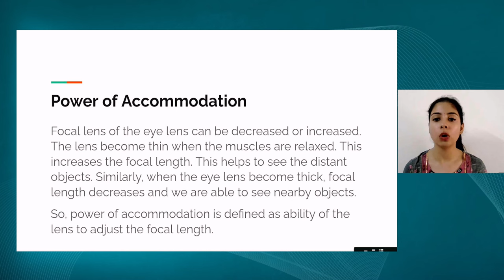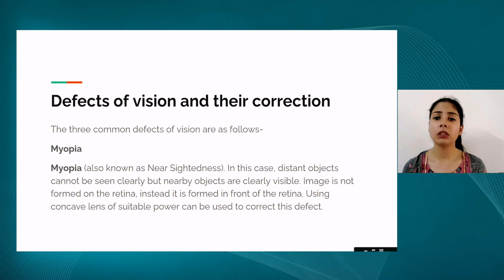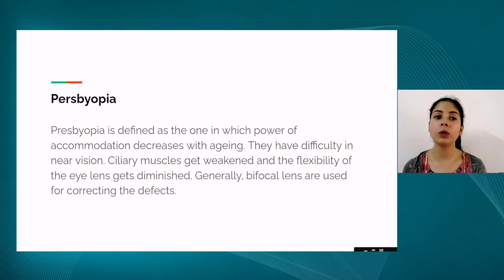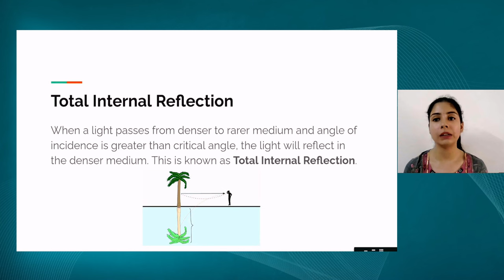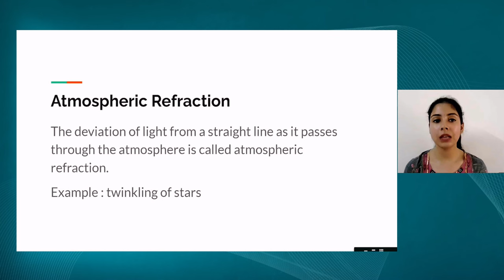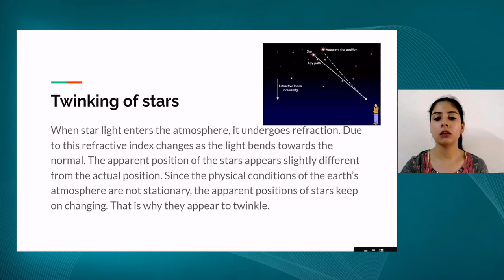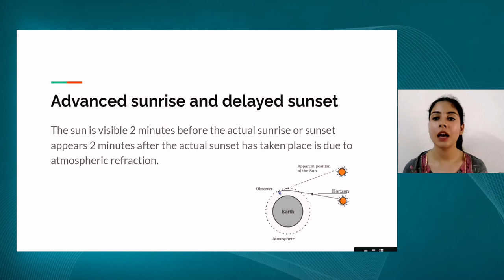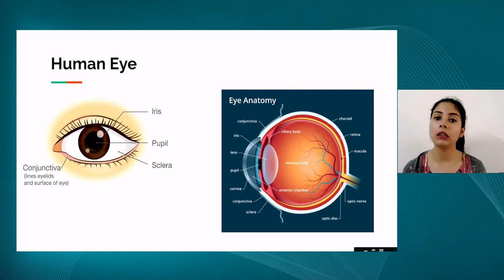Live Interaction on PMeVIDYA : The eye and the Colourful world. Subject: Science Class: X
The eye and the Colourful world.

Sahyog Session
Mon-Fri                                             5-5.30pm

The programs can be viewed on:
1. DD Free dish channel #2022 to 2033 ( PM eVidya  Class 1 to  PM eVidya Class 12)
2. Zee Dish TV Channel #950
3. Jio TV App
4. ‘NCERT OFFICIAL’ YouTube Channel